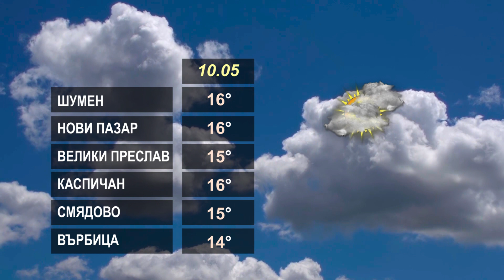ВРЕМЕТО 10 05 2023